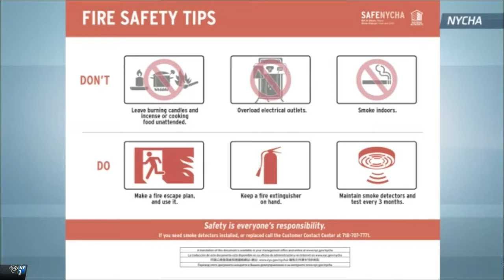NY1: NYCHA and FDNY Team Up for Fire Safety Workshops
Original story: m.tbnn.it/Lg8HYG